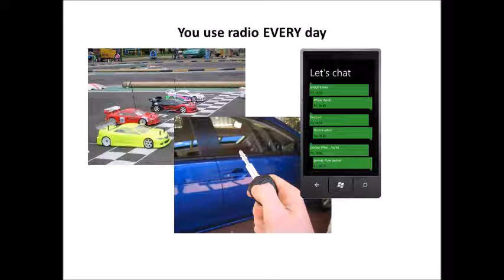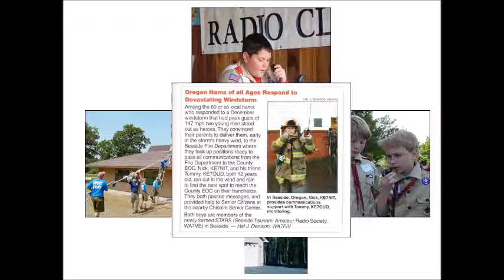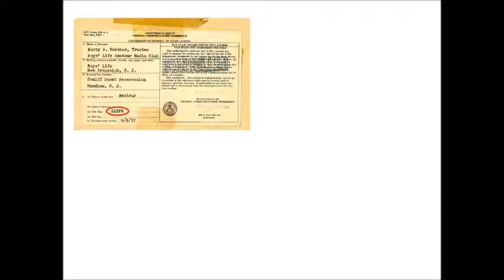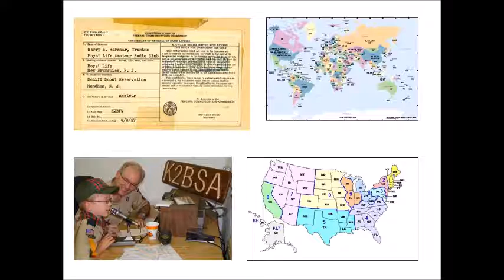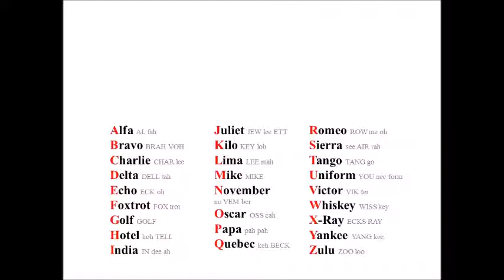Radio Merit Badge & Ham Radio #1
A short video covering radio merit badge requirement #1 and some questions on the FCC Technician test related to this requirement.